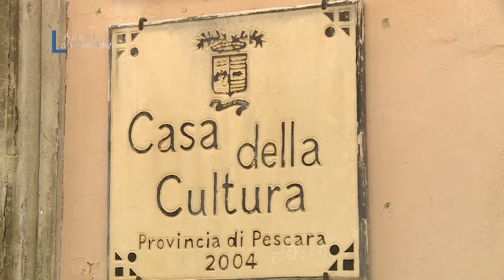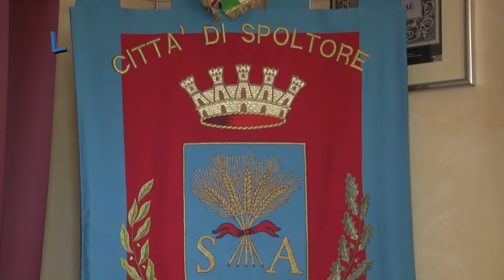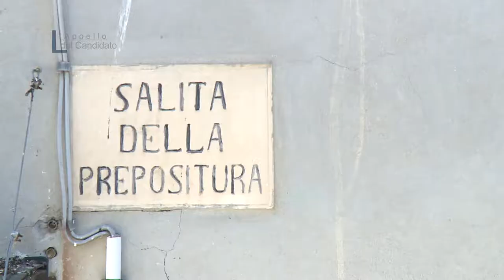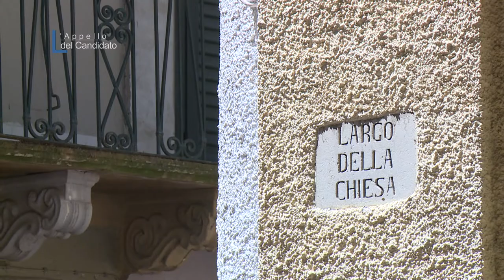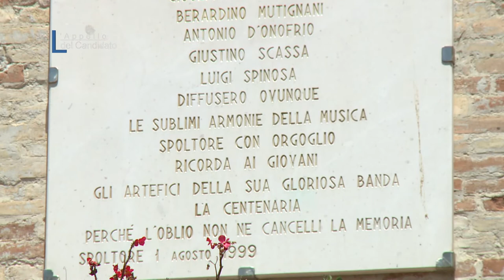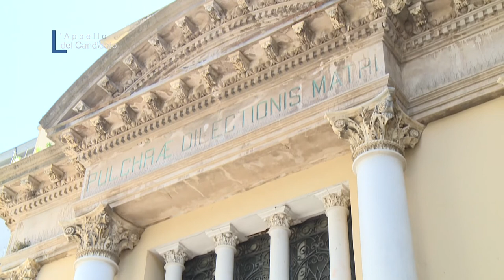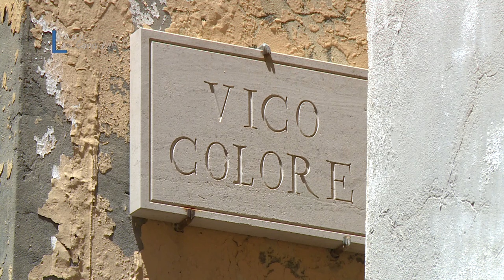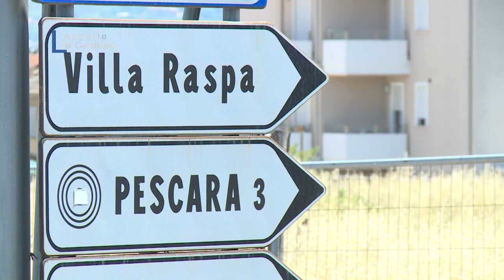L'Appello del Candidato - Spoltore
Speciale candidati sindaci comune Spoltore